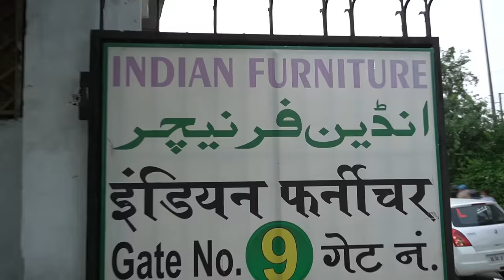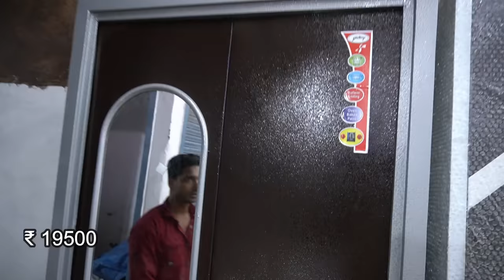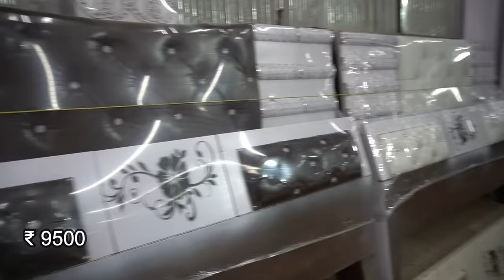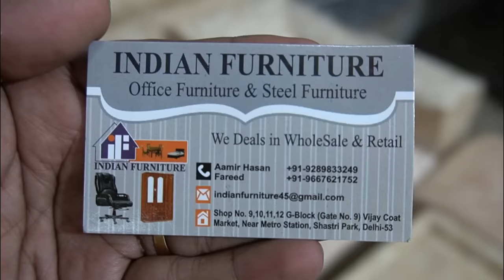STAINLESS STEEL FURNITURE /CHEAPEST FURNITURE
Namaskar dosto...!

I'm back again with new another interesting video about Stainless Steel Furniture in Shastri Park market.

INDIAN FURNITURE
Address : Shop no - 9,10,11,12, Gate no-9, Vijay Coat market, Shastri Park, Delhi - 53.

Gadget I use :

Main Camera